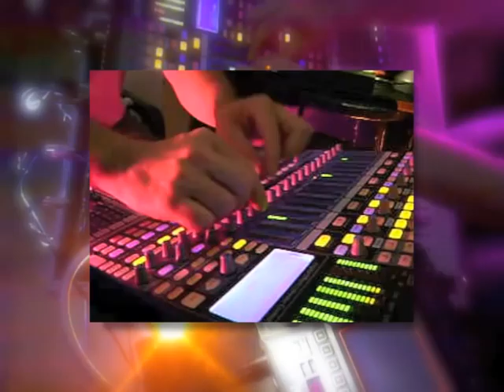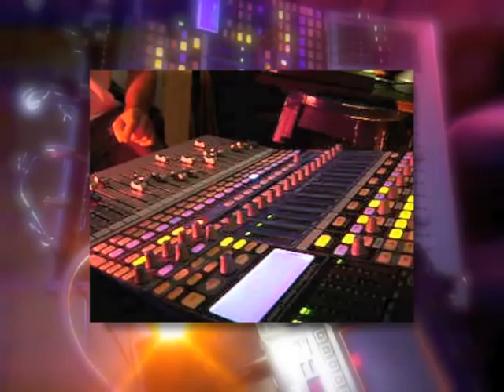Névoa - LH Dub & Diego Antunes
Project PISADA DE ELEFANTE
Programming and mix live - LH Dub
Bass - Diego Antunes
Guitar - Jacko Bagatini